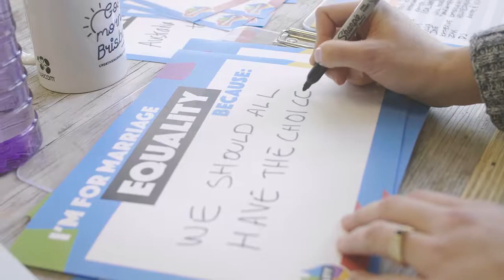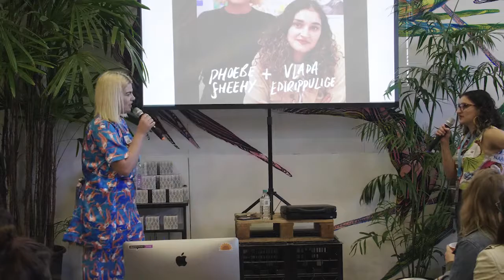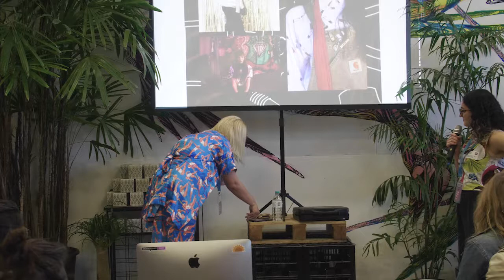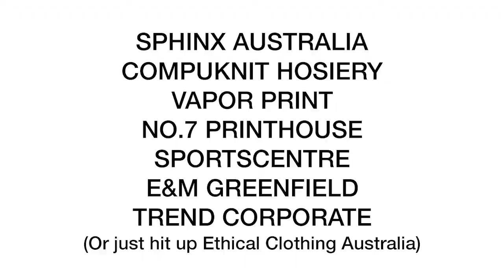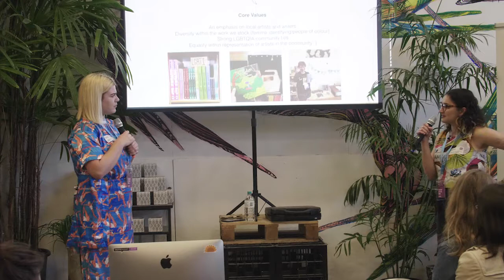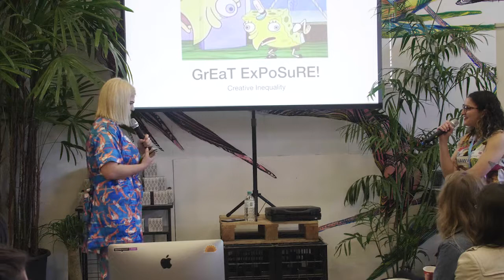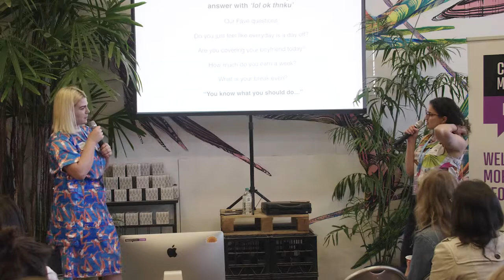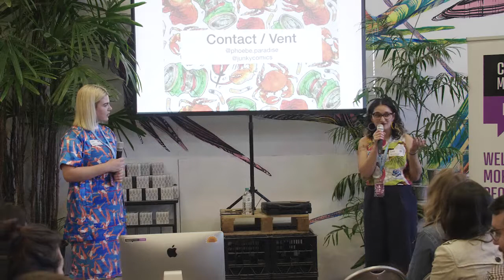Vlada Edirippulige &amp; Phoebe Sheehy : Creative Equality in Small Business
Vlada Edirippulige &amp; Phoebe Sheehy at CreativeMornings Brisbane, July 2017. Free events like this one are hosted every month in dozens of cities. Discover hundreds of talks from the world's creative community